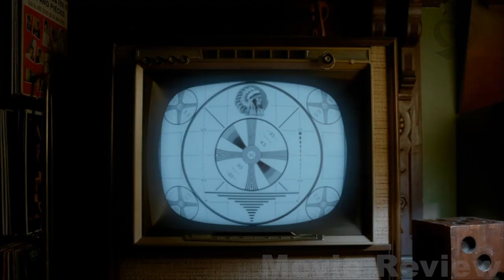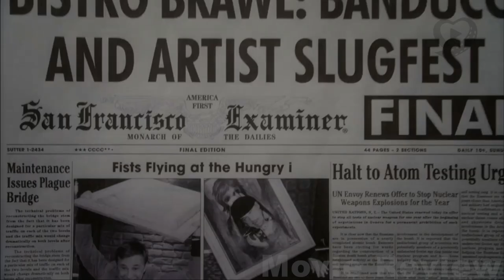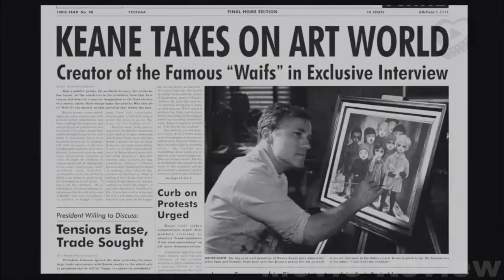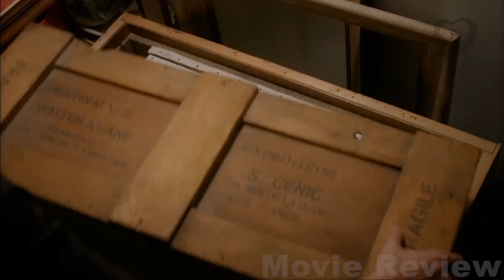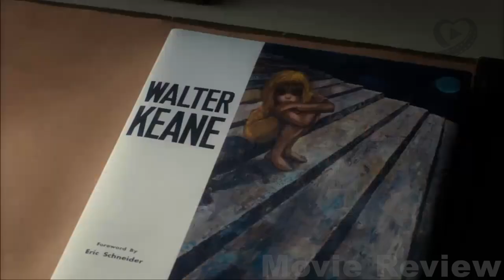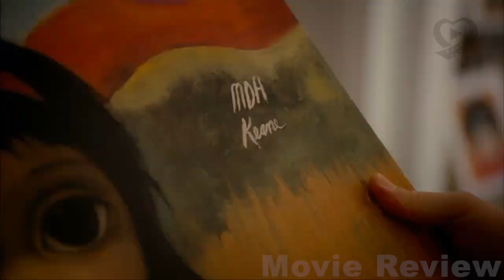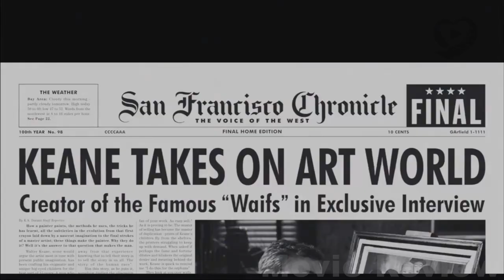Based on a True Story: The Shocking Global Fraud Case - 'Big Eyes Recap.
The film, released in 2014 and directed by Tim Burton, is based on actual events and the story of Margaret Keane, a female painter.
Behind the 'Big Eyes' paintings lies a shocking secret